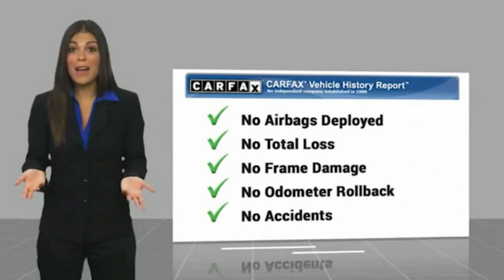2018 Chevrolet Equinox HEMET BEAUMONT MENIFEE PERRIS LAKE ELSINORE MURRIETA 127006B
2018 Chevrolet Equinox FWD 4dr LT w/2LT

Gosch Toyota
350 Carriage Circle

GOSCH AUTO GROUP PROUDLY SERVING HEMET, BEAUMONT, MENIFEE, PERRIS, LAKE ELSINORE, MURRIETA, AND SURROUNDING SOUTHERN CALIFORNIA LOCATIONS. THIS BLACK 2018 Chevrolet EQUINOX IS EQUIPPED WITH A 2.0L Turbocharged, AUTOMATIC TRANSMISSION, AND RECEIVES AN ESTIMATED 22 City/29 Hwy MPG. 2018 Chevrolet EQUINOX FWD 4dr LT w/2LT Stock #: 127006B | VIN: 2GNAXKEX4J6292060 | 2018 Chevrolet Equinox FWD 4dr LT w/2LT SECURITY SYSTEM ALLOY WHEELS Gosch Toyota Scion